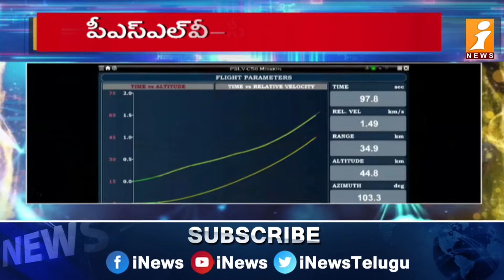LIVE Update : సక్సెస్ ఫుల్ గా నింగిలోకి దూసుకుపోయిన PSLVC-58 | PSLV C-58 successfully launched